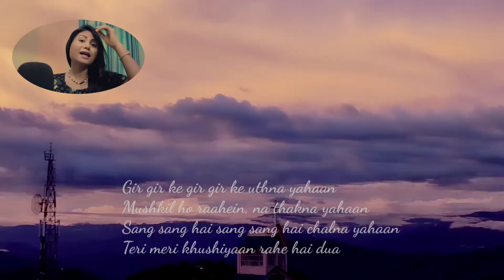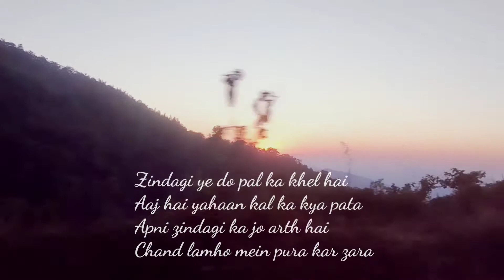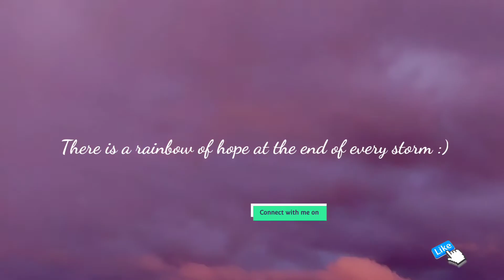Song of Hope ~ Gwanile (Original)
Re upload. An original composition made for a project. Random collection of mobile videos by unprofessional hands, hope the effort is appreciated. All thanks to my brother Kechen for his efforts in collecting the video samples in this lockdown for me.

Thankyou Michael for your constant feedbacks. 🙂